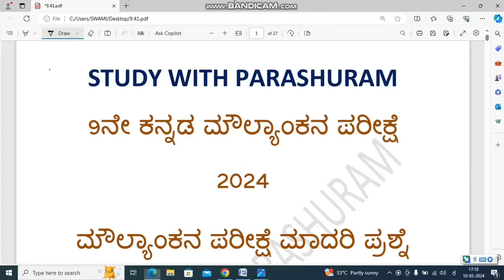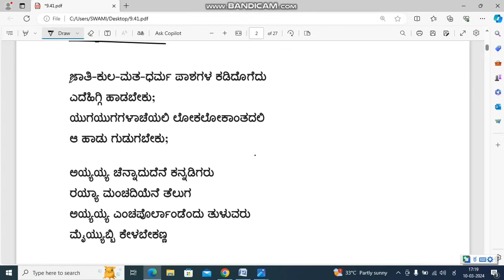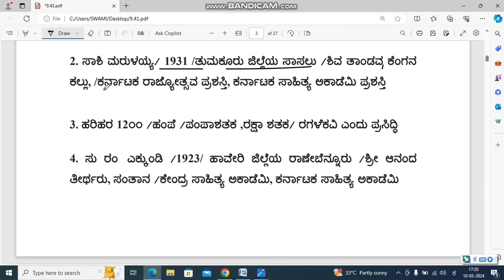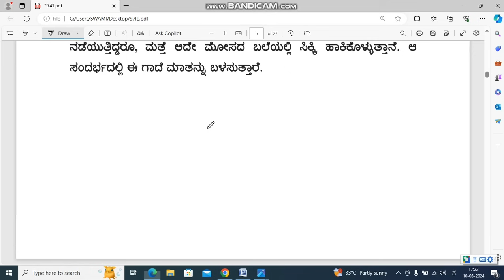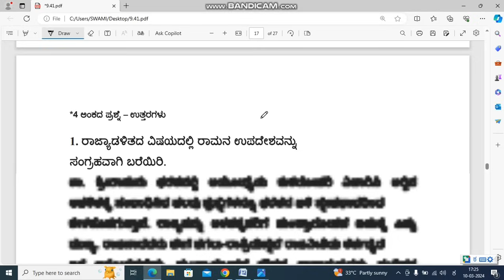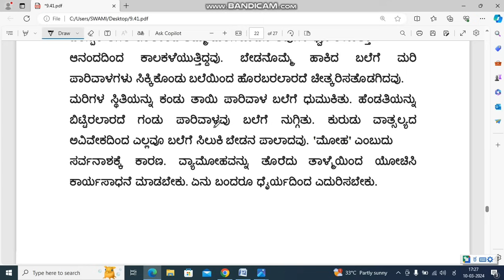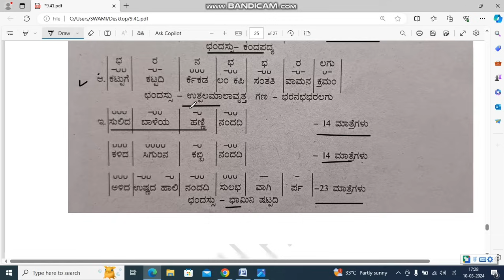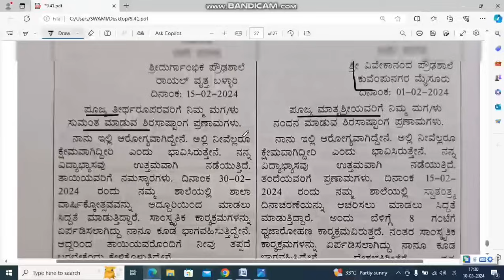9th Kannada moulyankan exam 2024 ll 35+ marks most expected questionsll paper 4 ll